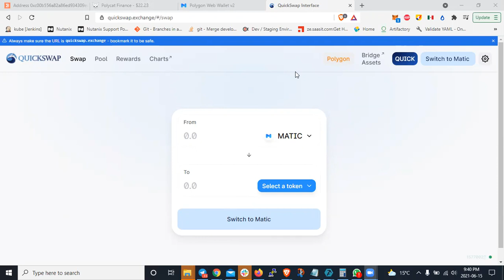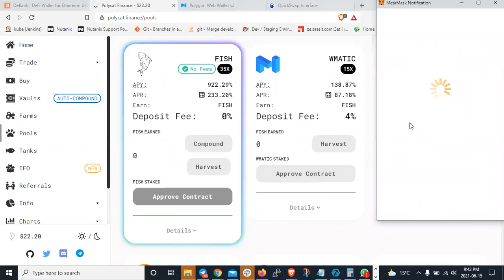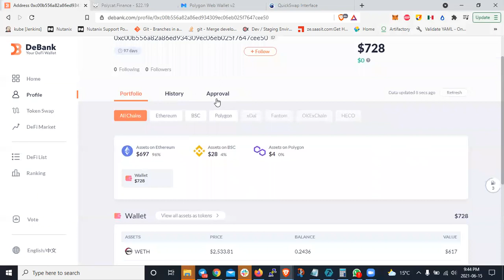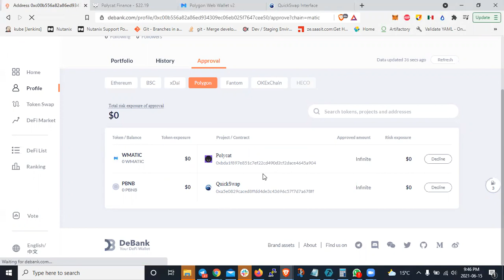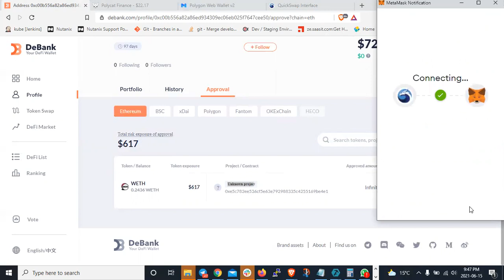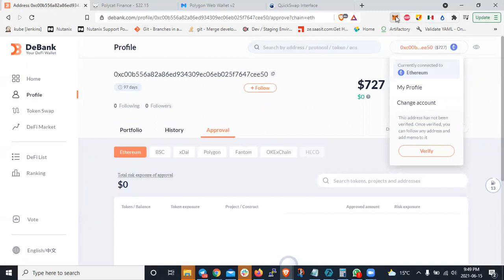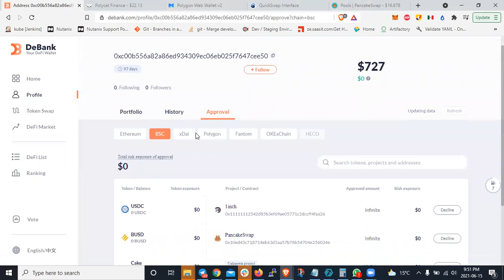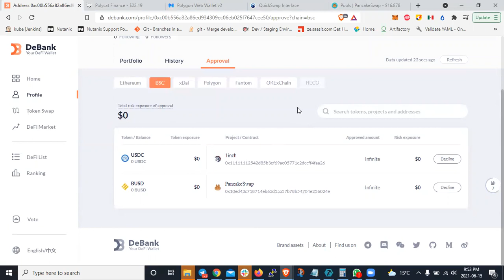TUTORIAL- COMO MANTENER SEGURA TU METAMASK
Farmea en Polycat con hasta un 800% de APY en moneda estable

Dudas de como hacer pares, operar, agregar polygon a metamask?
Solo apoya al canal con el link y contactame en telegram. Mas que feliz en poder ayudarte